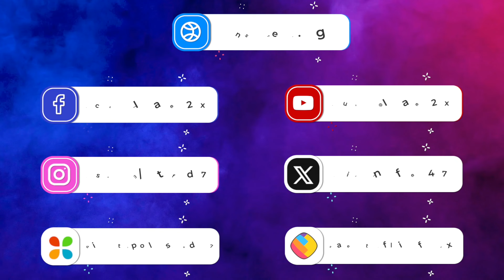Yeh Rishta Kya Kehlata Hai NEW PROMO | अभिरा की किडनैपिंग ने दोनों भाईयों को किया एक!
Yeh Rishta Kya Kehlata Hai Serial Upcoming Track | Abhira ने लिया shaadi का फैसला, Armaan को मिला Rohit का साथ | Armaan-Abhira की shaadi में होगा तमाशा!